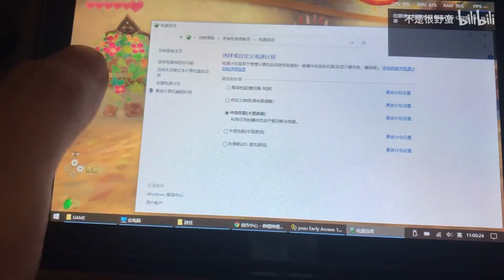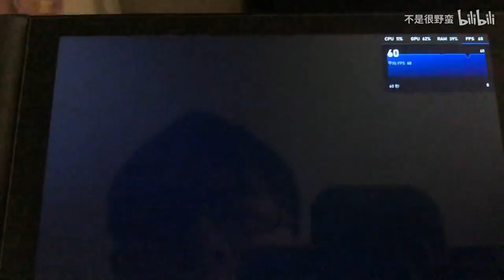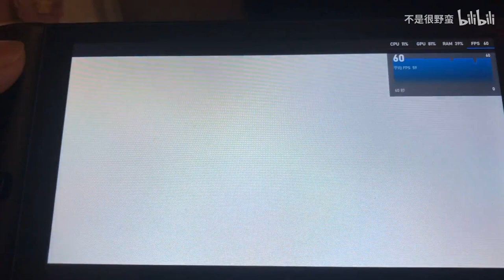The Legend of Zelda: Skyward Sword runs good!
Latest Yuzu and Intel graphic driver.
This video is from Chinese user, so if anything you want to know, please leave massage here, I will check for you on original video.